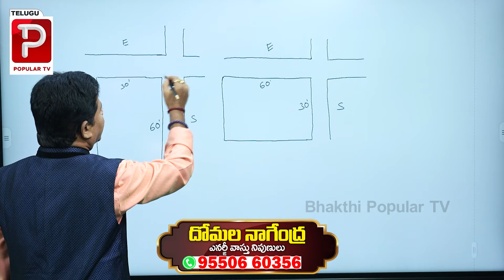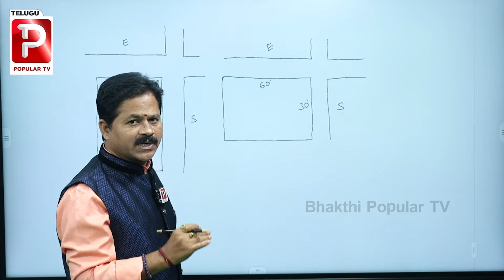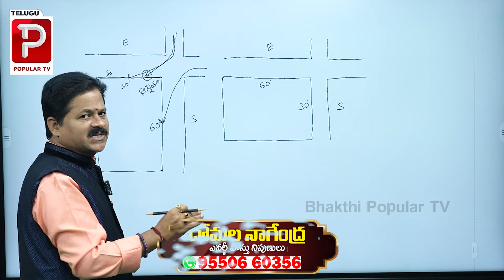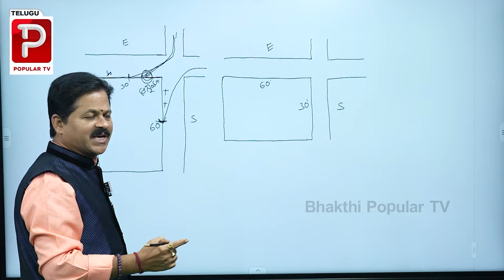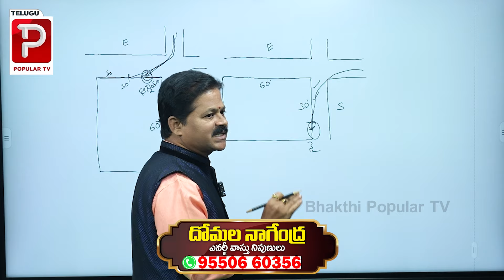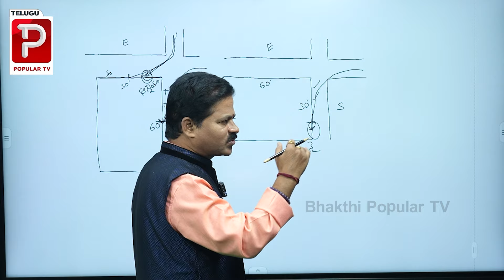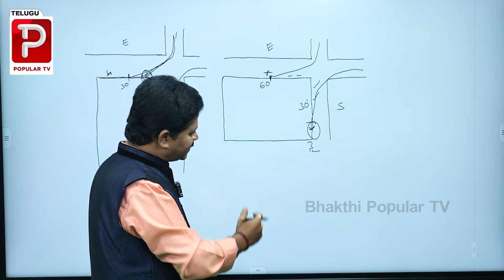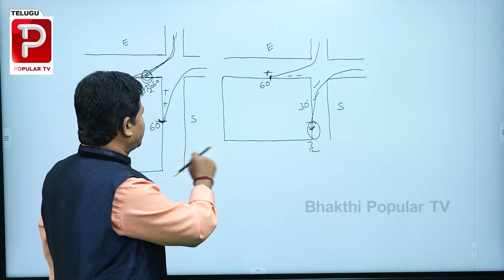Domala Nagendra Vastu Tips About South East Corner House | Vastu Tips in Telugu | Bhakthi Popular TV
సౌత్ ఈస్ట్ కార్నర్ ఇంటి ఫలితం ఎలా ఉంటుంది..?

Domala Nagendra
Energy Vaastu Expert

Welcome To : Bhakthi Popular TV